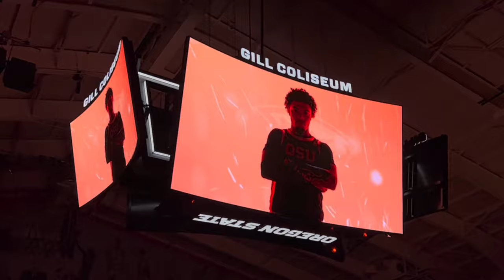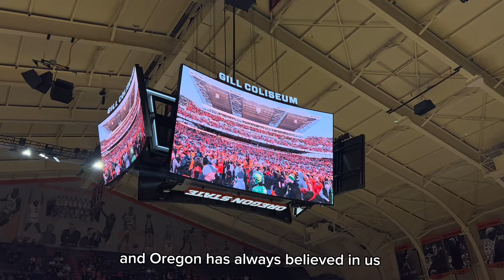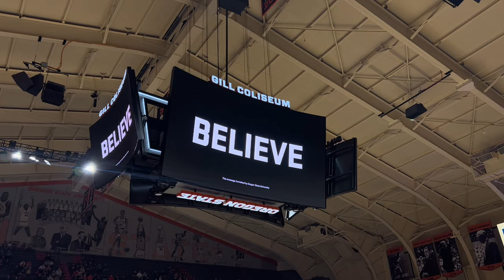OSU vs USC - Bronny James at my University 😯